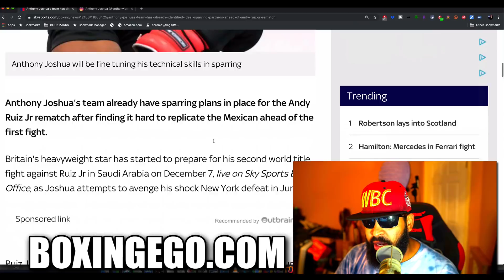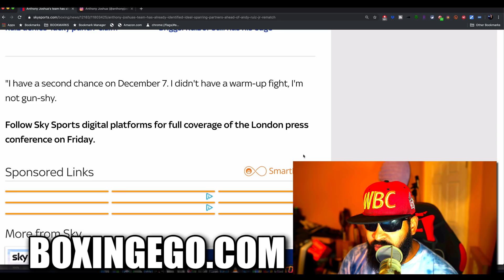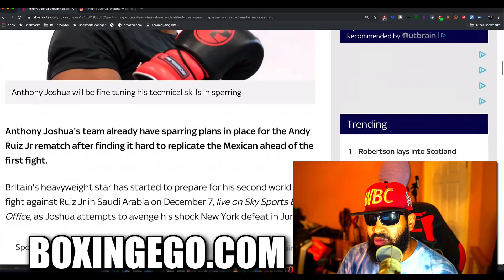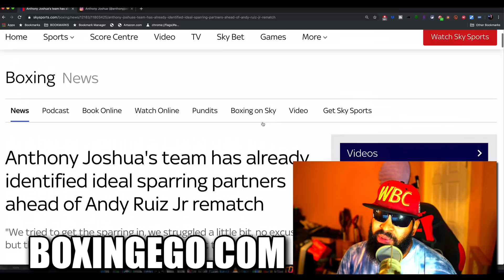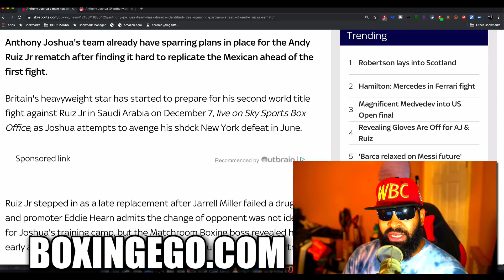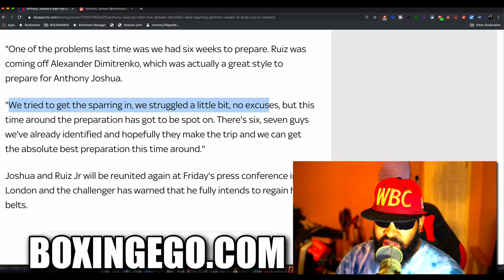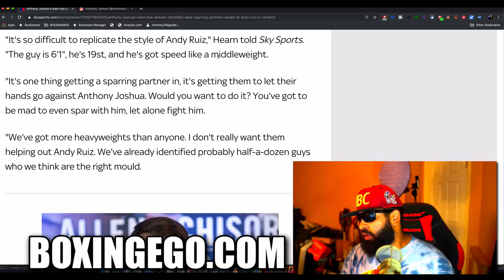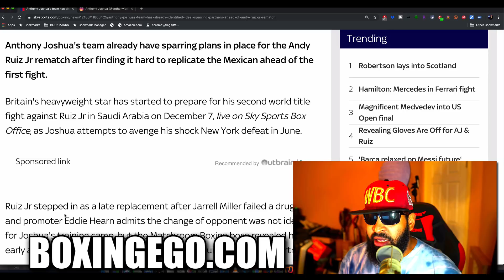ADMITS! TEAM JOSHUA ADMITS ANDY RUIZ IS SKILLFUL BY SAYING IT'S HARD TO FIND SPARRING FOR HIS STYLE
ANTHONY JOSHUA TEAM ADMIT ANDY RUIZ IS HARD TO FIND SPARRING FOR HIS STYLE.